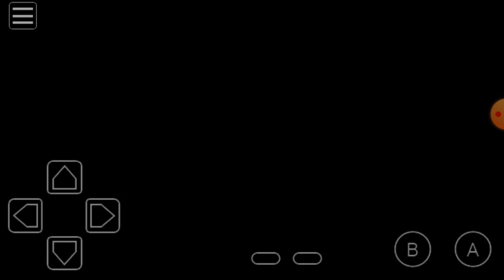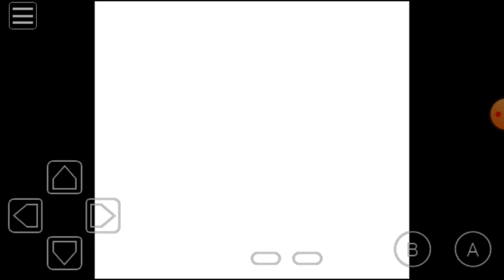yo jugando pokemon oro parte 2